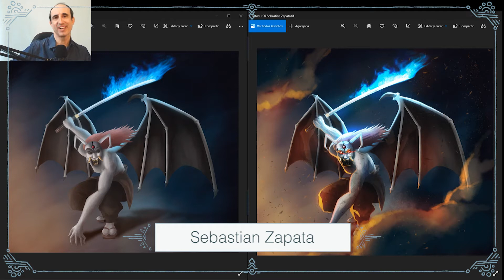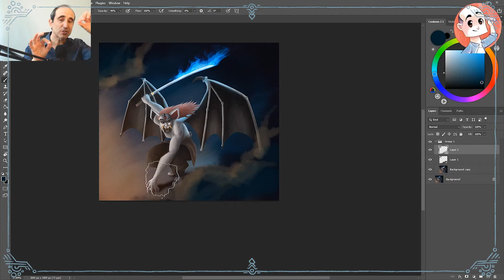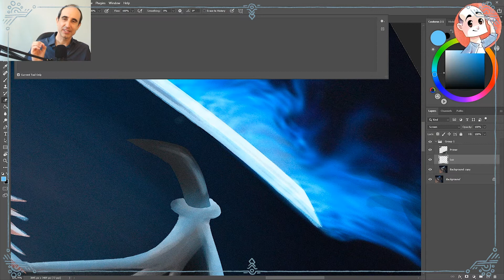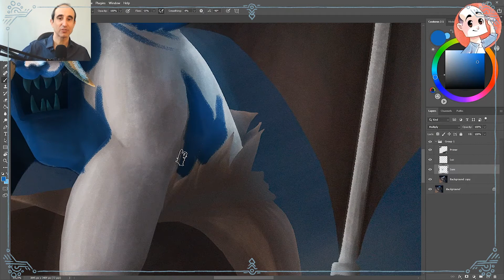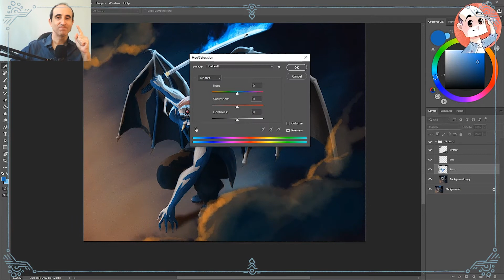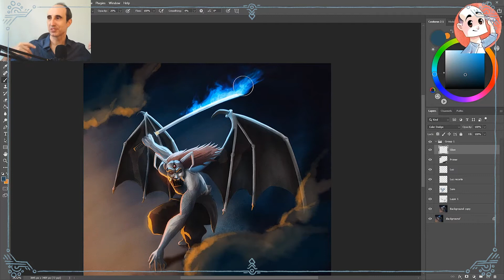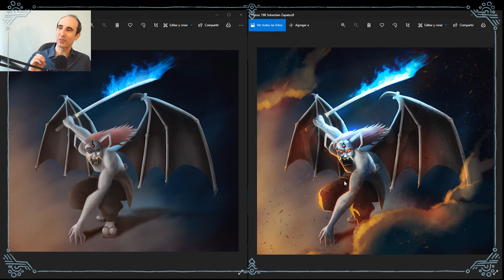Aprende a dibujar fácil - un ambiente demoniaco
Como cada MIÉRCOLES.. ¡video sobre ilustracion!
En 7 minutos, mejoro la iluminacion de un dibujo para conseguir una ambientación más profesional.